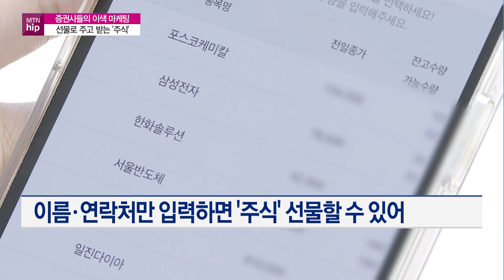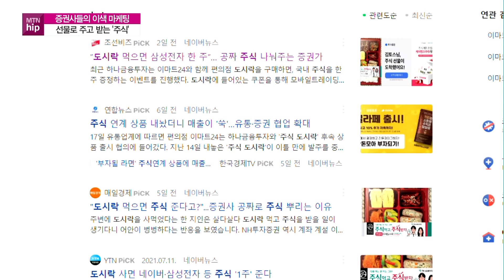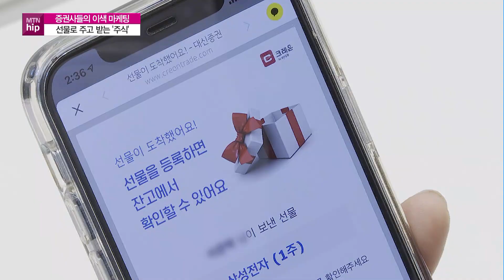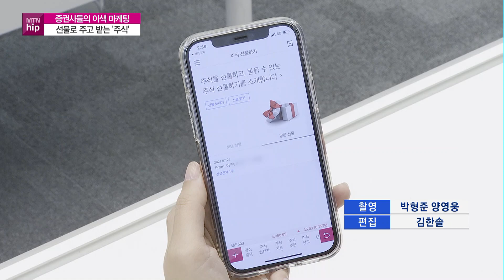[MTN hip] 선물로 주고 받는 '주식'…'주린이' 더 끌어모을까 / 머니투데이방송 (뉴스)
07/23 MTN 핫라인 5

증권사들이 잇따라 이색적인 주식 마케팅을 선보이고 있습니다. 이름과 연락처만 입력하면 주식을 주고받을 수 있는 '주식 선물하기' 서비스를 출시하는가 하면, 플랫폼 업체와 제휴해 '금융상품권'을 팔기도 하는데요. 기프티콘처럼 금융 자산을 손쉽게 사거나 주고받을 수 있어 반응이 뜨겁습니다.  김근우 기자가 보도합니다.